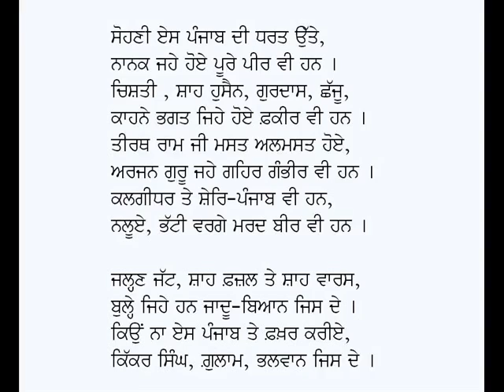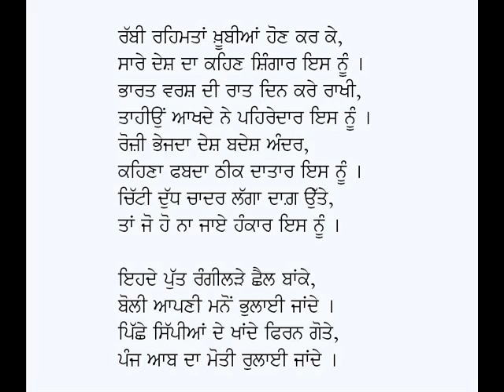Punjab-Giani Gurmukh Singh Musafir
Punjabi Kavita: Punjab
Poet: Giani Gurmukh Singh Musafir
Voice: Karamjit Singh Gathwala